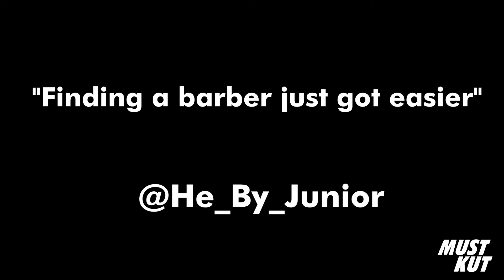Must kut HE by Junior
Must kut productions
     TEAM
HE by Junior
HE by Junior Abstract
United we stand strong